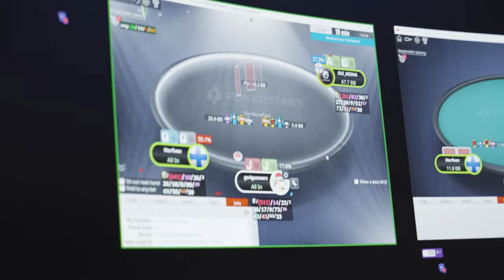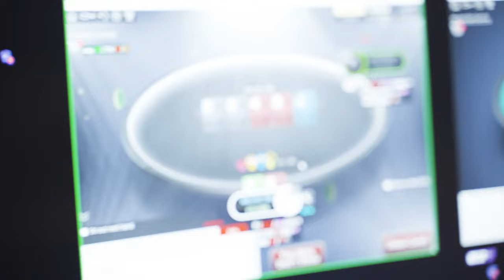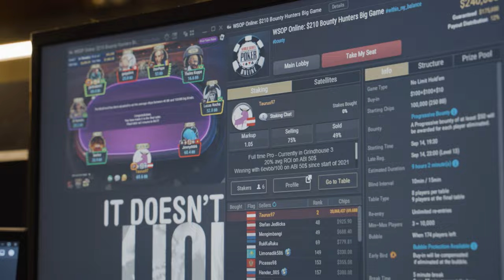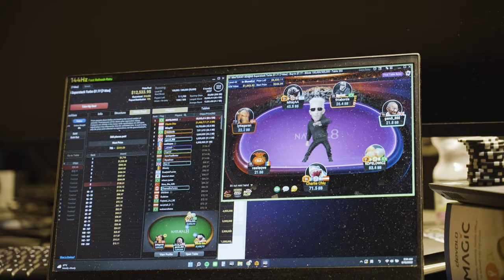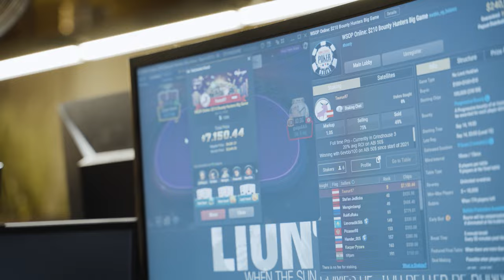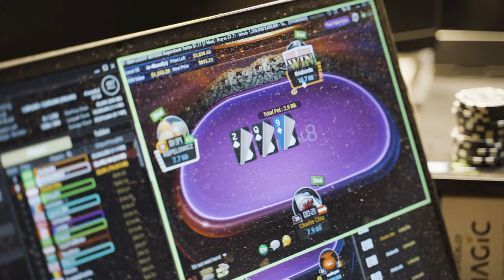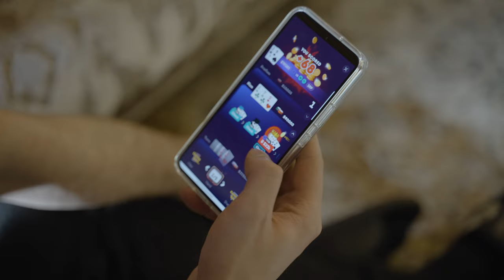Steffen Sontheimer SURPRISE Visit To Grindhouse 3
S3E6 - The boys finish their evening grind with success and they get a surprise visit the day after from Steffen Sontheimer while they get tested on a crazy mountain bike trip!
Try Prometheus Battle for FREE right after launch on October 27th 🔗
Pokercode is a community and coaching platform founded by Fedor Holz. Together with Matthias Eibinger and Steffen Sontheimer they built a community of like-minded poker players all looking to learn poker in a new way. Get poker coaching and improve your play now by creating your FREE Pokercode account!